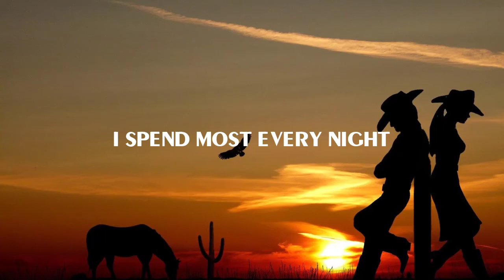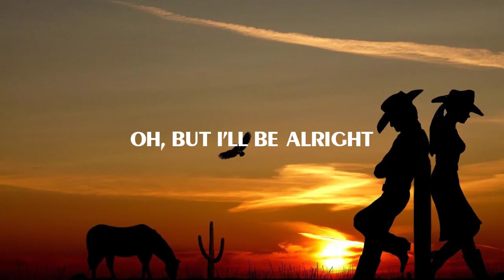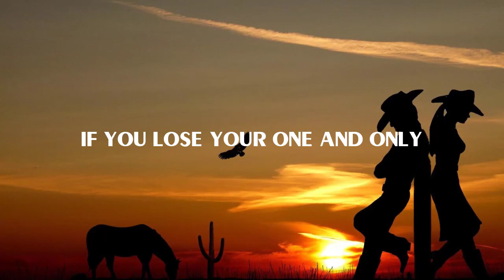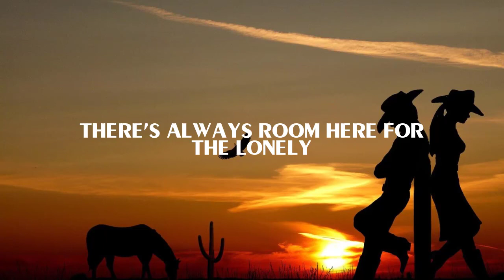Brooks & Dunn - Neon Moon (Lyric)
🎙️ Lyrics:
When the sun goes down.On my side of town
That lonesome feeling.Comes to my door
The whole world turns blue
There's a rundown bar.Cross the railroad tracks
I've got a table for two
Way in the back.Where I sit alone
And think of losing you.I spend most every night
Beneath the light.Of this neon moon
Now if you lose your one and only
There's always room here for
The lonely.To watch your broken dreams
Dance in and out of the beams
Of a neon moon.I think of two young lovers
Running wild and free
I close my eyes.And sometimes see
You in the shadows.Of this smoke-filled room
No telling how many tears
I've sat here and cried
Or how many lies.That I've lied.Telling my poor heart
She'll come back someday
Oh, but I'll be alright.As long as there's light
From a neon moon.Oh, if you lose your one and only
Of a neon moon.The jukebox plays on
Drink by drink.And the words of every sad song
Seem to say what I think
And this hurt inside of me
Ain't never gonna end
From a neon moon
Oh, if you lose your one and only
Of a neon moon
Watch your broken dreams
Oh, watch your broken dreams